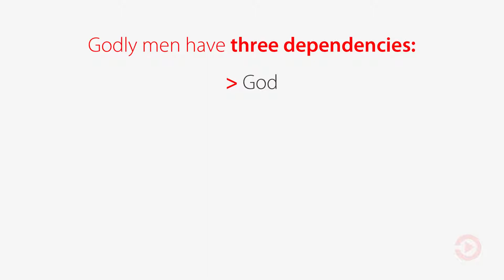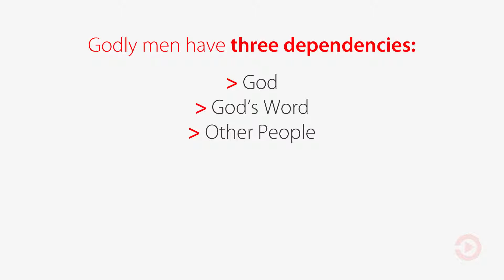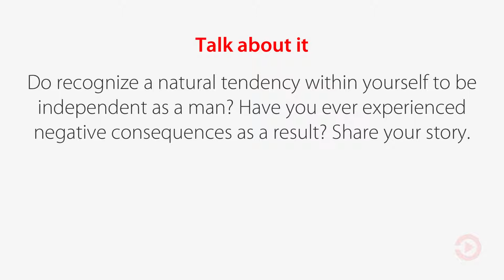MEN - Men are fueled by dependency